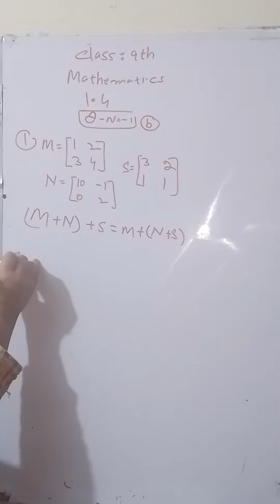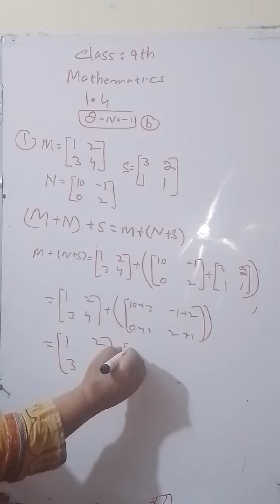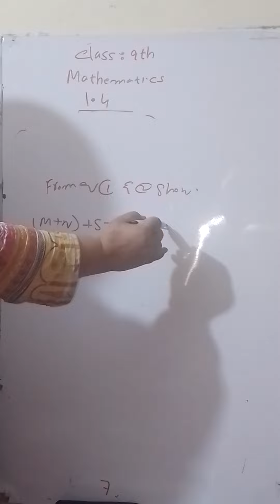Mathematics Class 9 AJK Board Chapter # 1 Exercise 1.4 Question 1 Part " b"